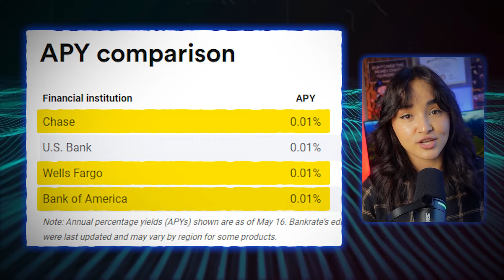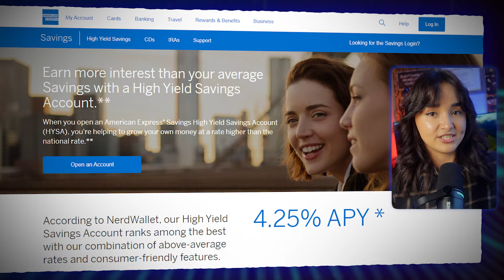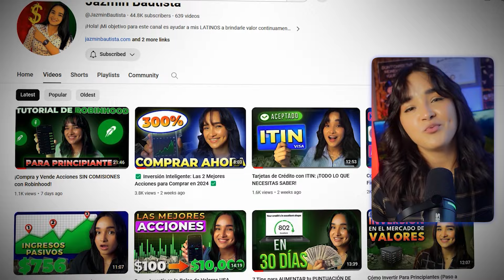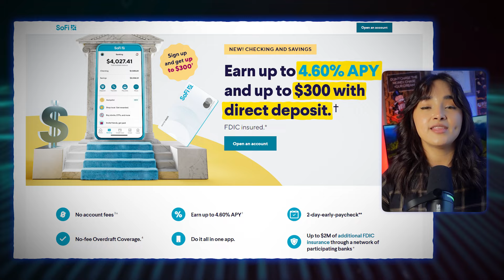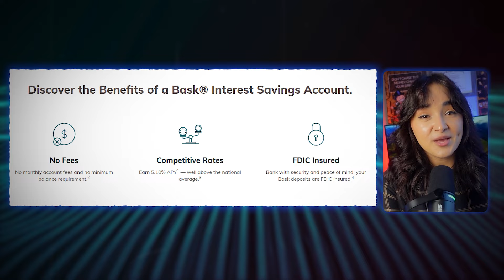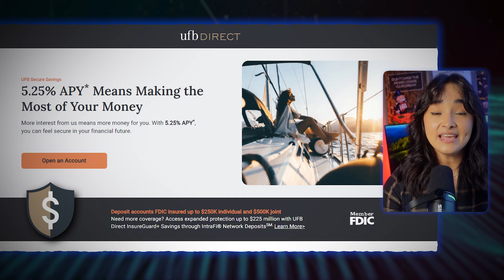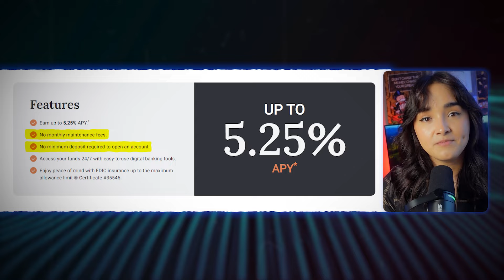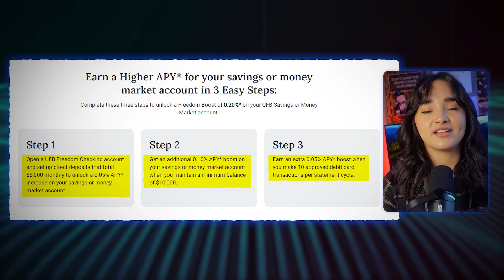Las Mejores Cuentas de Ahorro(HAZ QUE EL DINERO TRABAJE PARA TI)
Haz que el Dinero TRABAJE para ti en tu Cuenta de Ahorros

Aqui esta el sitio web de las 4 cuentas de ahorros de alto rendimiento

Gracias por su apoyo mi Gente ! Aquí tienes mas información 👇🏻

En este video repasaremos las 4 mejores cuentas de ahorro que tienen una tasa de interés APY del 4,25% al ​​5,25%. Ahora bien, si no lo sabías, las 3 empresas más grandes del Bank of America de EE. UU., Wells Fargo o Chase tienen una cuenta de ahorro con un 0,01%. Dicho esto, estas 4 cuentas bancarias tienen la misma regulación federal FDIC que le asegura que lo protegerá en caso de que el banco quiebre.

Yo vengo de padres inmigrantes y you entiendo que puede ser dificil saber que cuenta de ahorro es mejor, como ahorrar, o cuales son las cuentas de ahorro con mejores rendimientos. Y por eso repasaremos las cuentas de ahorro que generan intereses en los estados unidos.

CURSO
Cómo Invertir en la Bolsa de Valores Para LATINOS (Guía Completa para Principiantes) 👉🏼

► Obtenga 3-75acciones gratis en WeBull cuando deposite solo $ 0.01 (valorado hasta $ 30,600)

DESCARGO DE RESPONSABILIDAD: No soy un asesor financiero. Las ideas presentadas en este video son opiniones personales y solo con fines de entretenimiento.

Divulgación del anunciante: Algunos de los enlaces de tarjetas y otros productos que aparecen en este sitio web son de empresas que Jazmin Bautista ganará una comisión de afiliado o bono de referencia. Jazmin Bautista es parte de una red de ventas de afiliados y recibe una compensación por enviar tráfico a sitios asociados, como MileValue.com. Esta compensación puede afectar cómo y dónde aparecen los productos en este sitio (incluyendo, por ejemplo, el orden en que aparecen). Este sitio no incluye todas las compañías de tarjetas de crédito o todas las ofertas de tarjetas de crédito disponibles.  El contenido de este video es preciso a partir de la fecha de publicación. Es posible que algunas de las ofertas mencionadas ya no estén disponibles